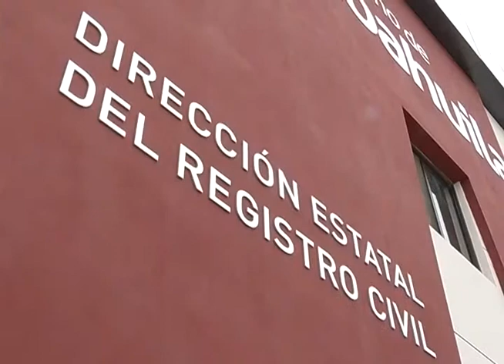Actas gratis para recién nacidos